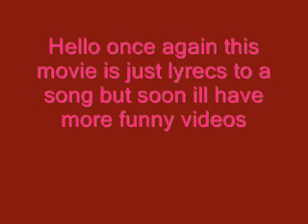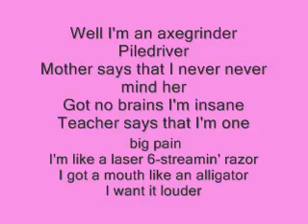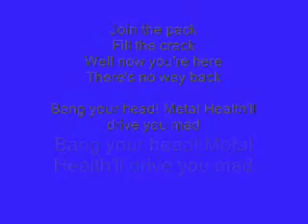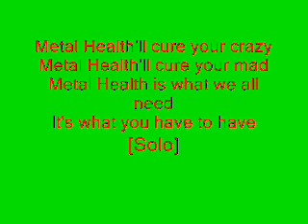Bang your head